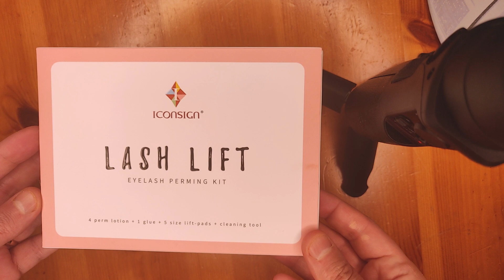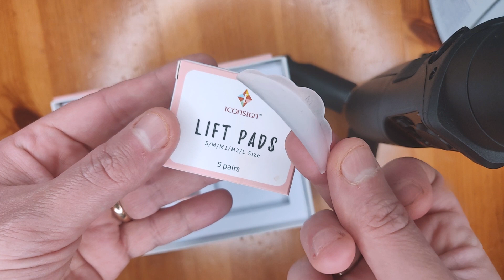Laminazione ciglia fatta in casa - LASH LIFT ICONSIGN RECENSIONE ONESTA E TUTORIAL PASSO PASSO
Lash Lift Iconsign su Amazon Aff Italia: VERSIONE AGGIORNATA
Lash Lift Iconsign su Amazon Aff UK

Qui in Scozia ho imparato ad amare le ciglia finte ma incollarle e' una roba noiosissima e quindi ogni tanto ricorro alla laminazione (eyelash lift) dall'estetista.

Solo che ora e' chiusa e costa almeno 50 sacchi, qui ad Edimburgo.

Per questo motivo ho voluto provare da me ed ho aquistato il Lash Lift di Iconsign. Come sara' andata?

La guida alla laminazione fatta in casa e' passo passo, un tutorial adatto a tutt*!